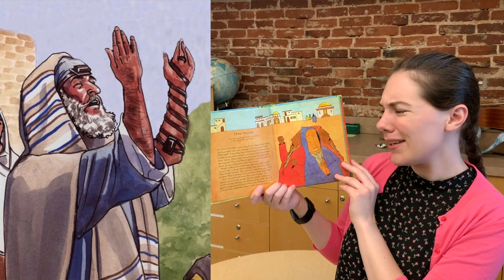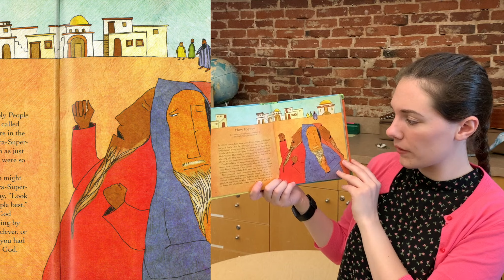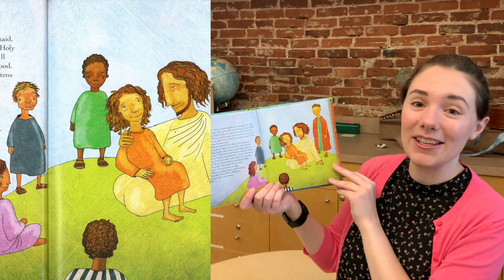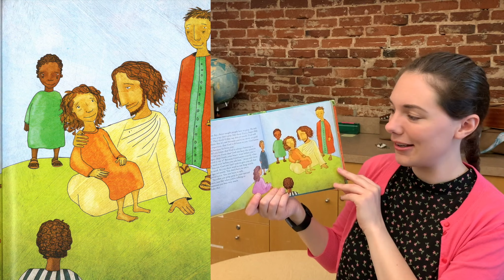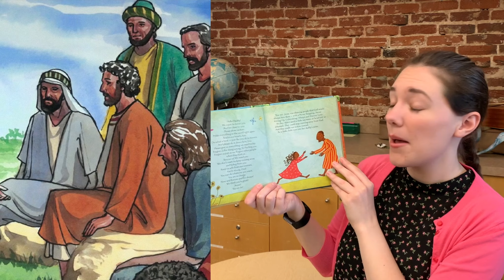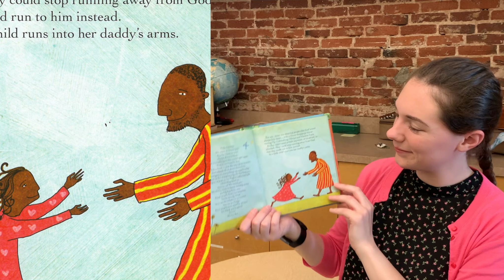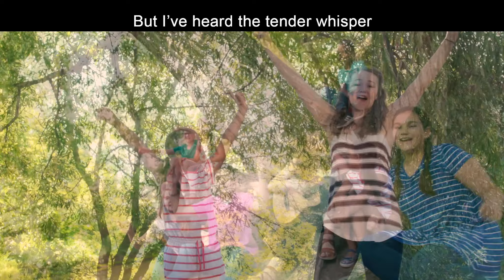Children's Church 06.21.20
Welcome to the fourteenth episode of Park Street Church's virtual children's church! This week, we are learning more about the Lord's Prayer (from Matthew 6). This children's church service is modeled after PSC's morning children's church services.